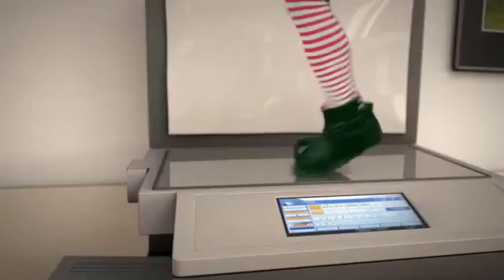Internet Marketing Solutions Christmas Party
Merry Christmas From IMS of Pendleton, Oregon
Internet Marketing Solutions & Web Design offers web design for local businesses. Serving all of Eastern Oregon and surrounding areas. Hermiston Oregon, Milton-Freewater Oregon, Walla Walla Washington, Pasco Washington, Tri-Cities

Promotional Videos by IMS Studio
Best Quality - Lowest Price USA Based
Just $249 per video if you mention this ad and that includes animating your logo in Intros and Outros included at no extra charge.

to order online. Over 500+ sample videos to choose from at affordable prices.